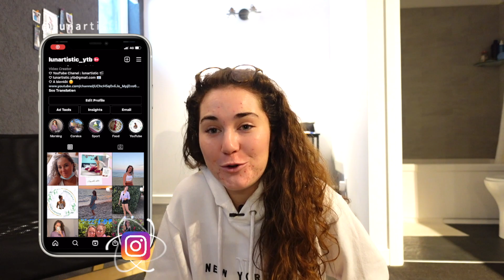MON RETOUR AU CANADA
❀  J'avais vraiment pas envie de revenir, je voulais rester avec ma famille en France.  En plus on a perdu mes valises 😭 Mais j'ai décidé de profiter au max et de ne changer mon état d'esprit négatif.
Des bisous et prends soin de vous !  🥰♡

❀ J'ai 19 ans et je suis étudiante à Lyon, la meilleure ville du monde ah ah. Je fais des vidéos sur youtube depuis maintenant plus d'un an et je m'éclate. C'est réellement une passion pour moi.